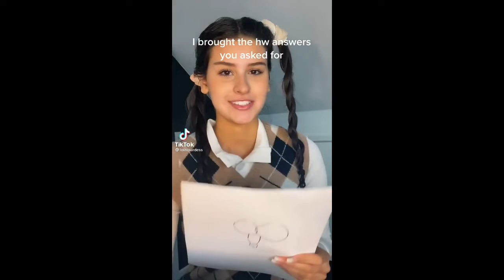TALK TO ME BOY TIKTOK COMPILATION 🥴😍